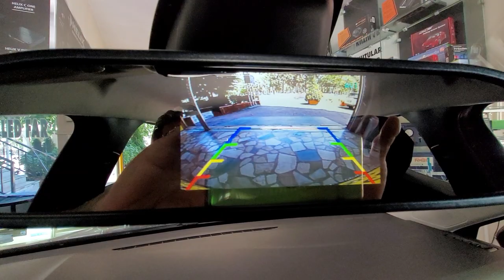Renault Clio 5 4,3 inç Dikiz ayna monitör geri görüş kamera sesli park sensörü montajı uygulaması